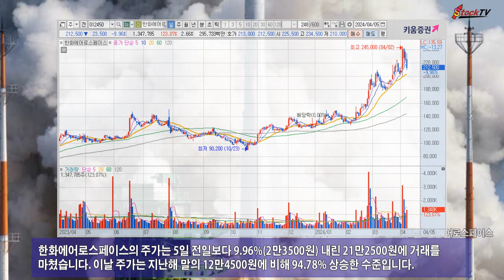한화에어로스페이스, 자회사 인적분할에 주가 10% 급락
한화에어로스페이스는 한화비전과 한화정밀기계를 떼내 한화인더스트리얼솔루션즈로 인적 분할한다는 소식에 급락했습니다. 한화인더스트리얼솔루션즈는 재상장후 한화비전과 합병합니다.
한화에어로스페이스의 주가는 5일 전일보다 9.96%(2만3500원) 내린 21만2500원에 거래를 마쳤습니다. 이날 주가는 지난해 말의 12만4500원에 비해 94.78% 상승한 수준입니다.
한화에어로스페이스와 신설법인의 분할 비율은 9대 1입니다. 인적분할은 임시주총 의결을 거쳐 오는 9월 완료될 예정입니다. 스톡티브이 동영상은 투자자에 대해 어떠한 책임도지지 않습니다.